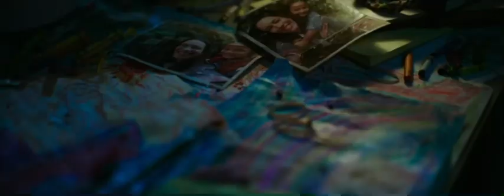Godzilla vs Kong Trailer Edit (Metallica - Enter Sandman) [POTENTIAL SPOILERS]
I got bored, this seemed cool.

If there are any weird editing errors, I’m sorry. I’m genuinely not sure how to fix them. Going from my editing software to saved on my device, apparently some stuff got weird and jumpy for no reason. Sorry in advance.

Well, that’s all for now. Gojirawars 03, AWAY!